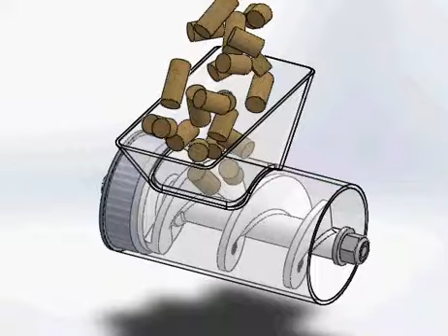Auger 44mm Assembly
Motion study of wood pellet feed auger.